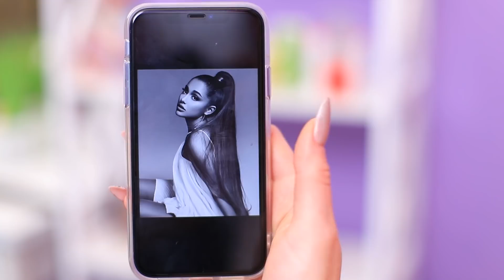Długie Włosy vs Krótkie Włosy / Oto Problemy, z Jakimi Borykają się ich Posiadaczki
Długie włosy są często niewygodne. Ale dziewczyny z krótkimi włosami też czasem narzekają. Obejrzyj w naszym nowym filmie zabawne sytuacje i problemy z krótkimi i długimi włosami.